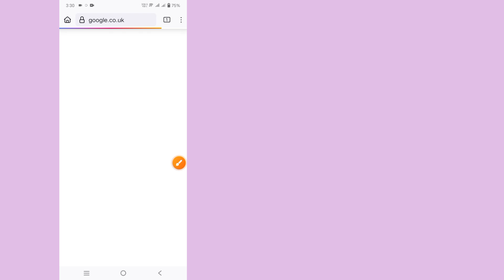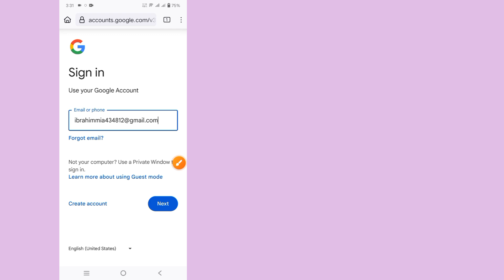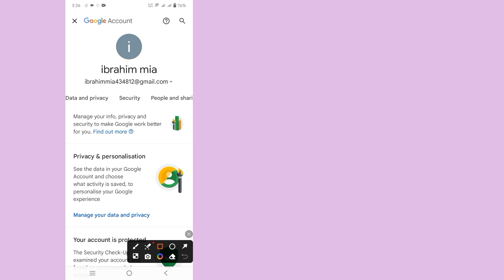如何修復 Telegram 不發送代碼（2024 年更新）|| 電報代碼未到來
您想了解如何修復 Telegram 不發送代碼嗎？ 在本影片中，我將向您展示如何修復 Telegram 不發送程式碼的問題。 我將展示檢查觀看歷史記錄的最簡單流程，因此請繼續觀看完整視頻，不要跳過，以了解如何修復 Telegram 不發送 Cocod 的問題
 第一個解決方案 24

 其他相關查詢：👇👇👇

 如何解決 Telegram 驗證碼問題
 如何修復 Telegram 驗證碼？
 如何解決 Telegram 無法發送簡訊的問題？
 為什麼我無法在 Telegram 上驗證我的號碼？
 我可以在沒有驗證碼的情況下登入 Telegram 嗎？
 我的電報代碼
 電報代碼簡訊
 電報代碼登入
 電報代碼簡訊問題
 致電電報驗證碼
 電報不發送代碼電子郵件
 如果 telegram 沒有發送驗證碼怎麼辦
 如何解決未收到電報驗證碼的問題